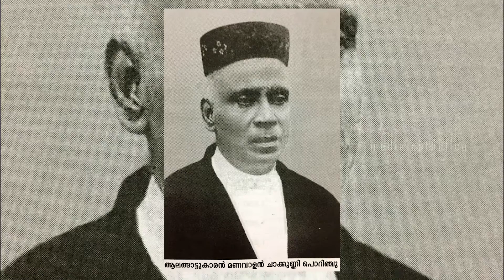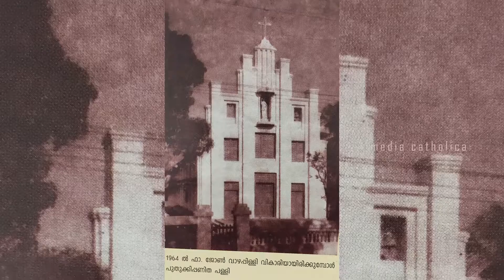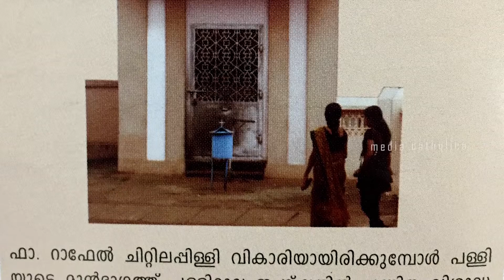വിജയപുരത്തിന്റെ ആത്മീയ സൗധം II Documentary on Vijayapuram - Cheroor Church II MEDIA CATHOLICA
വിജയപുരത്തിന്റെ ആത്മീയ സൗധം : A Documentary on St. Francis Xavier's Church, Vijayapuram - Cheroor, Thrissur, Kerala, India

Direction & Editing : Fr. Dr. Daijo Poruthur
Production : Thirunal Committee 2020
Coordinator : Sri. Linto Cheroor
Camera : Bro. Snobin Pulikkottil
Presented by: Media Catholica